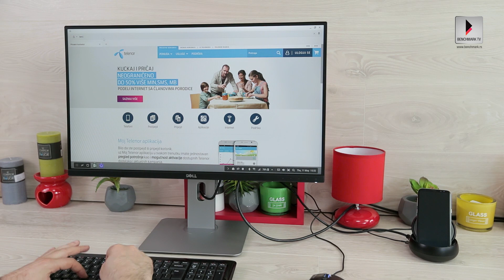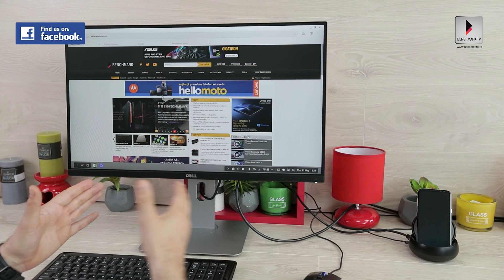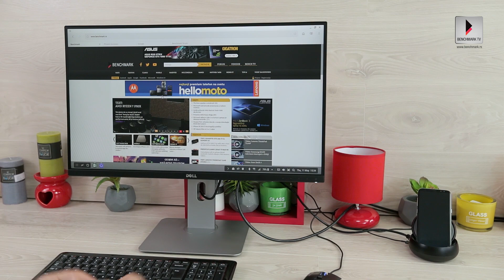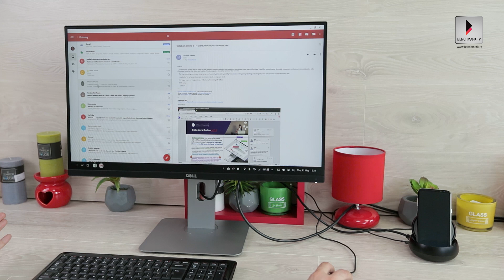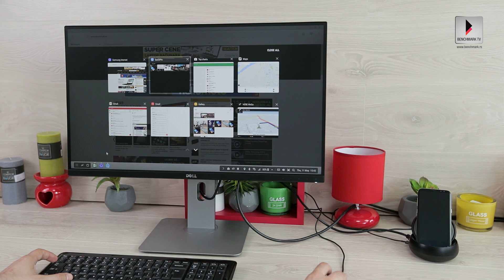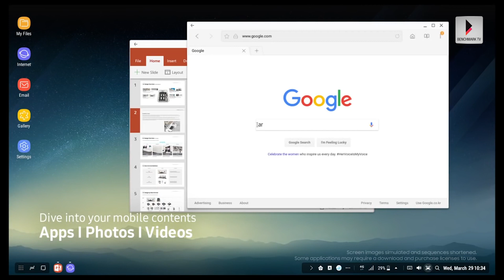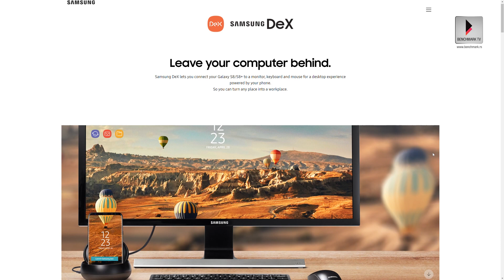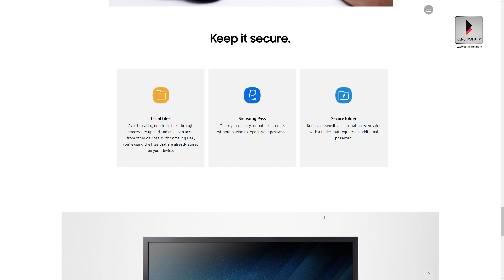Predstavljamo: Samsung DeX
Sa objavom Galaxy S8 i S8+ telefona, Samsung je predstavio Dex - uređaj koji vam omogućava da svoj mobilni telefon pretvorite u desktop računar za tili čas. Mi smo ovaj uređaj isprobali, evo naših utisaka